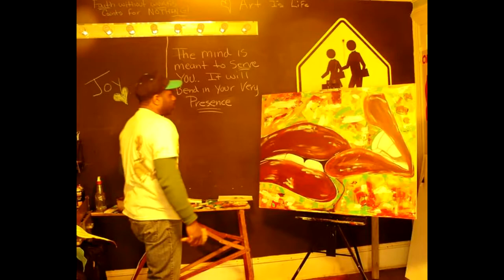The Art Of Kenneth J Lewis Sr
Relax and view some of the artwork created by Artist Kenneth J Lewis Sr.